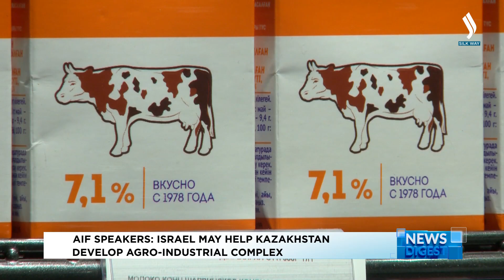AIF сарапшылары: Израиль Қазақстанға AӨК дамытуға көмек береді